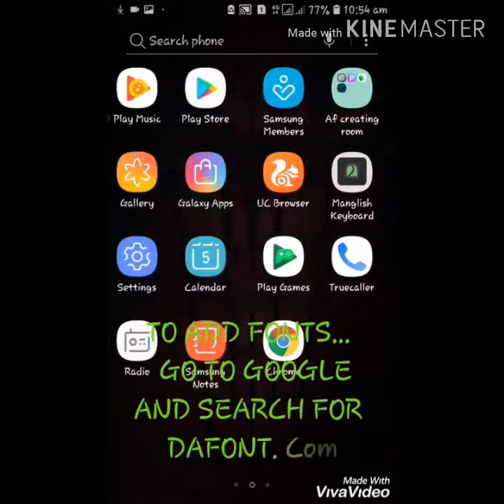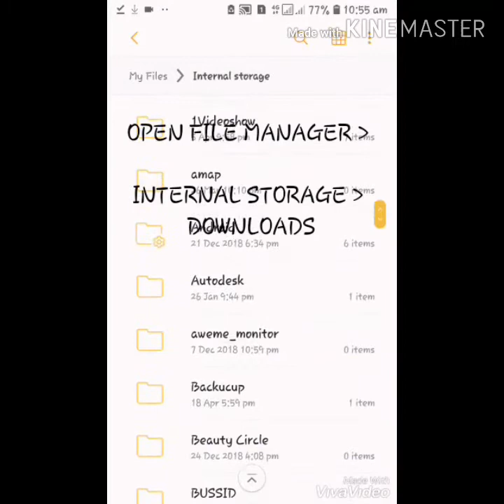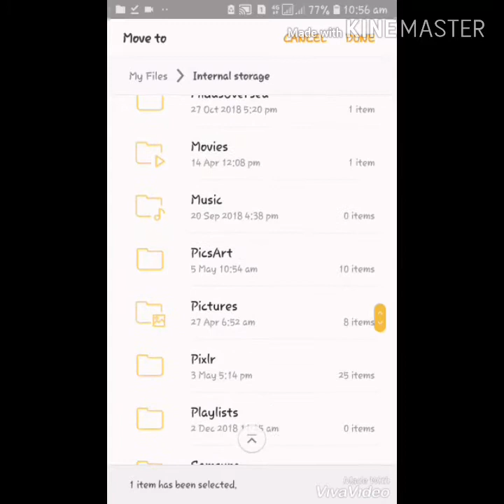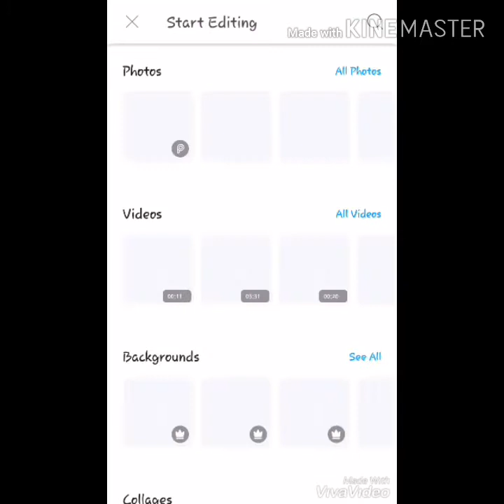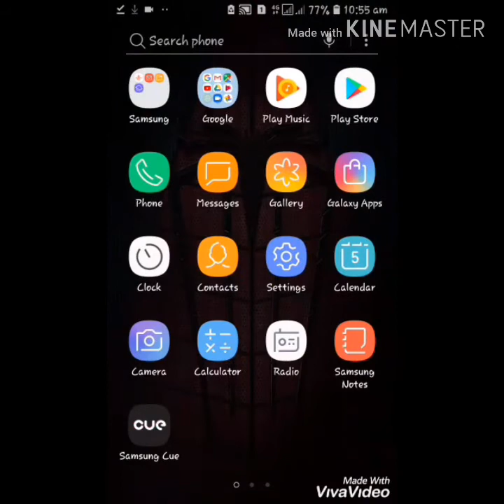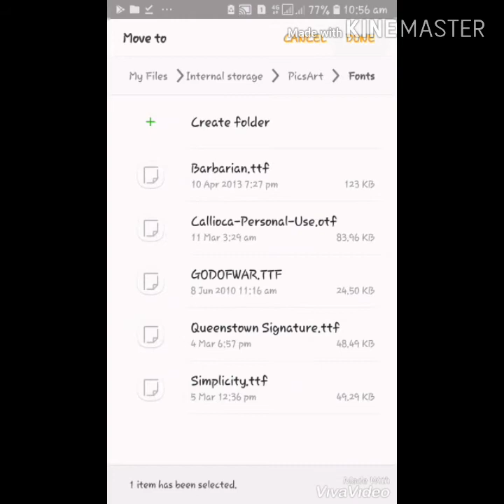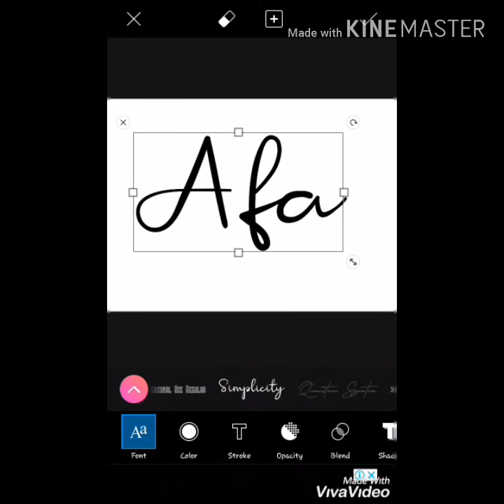#How to add fonts in picsart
Editing and photography tips.